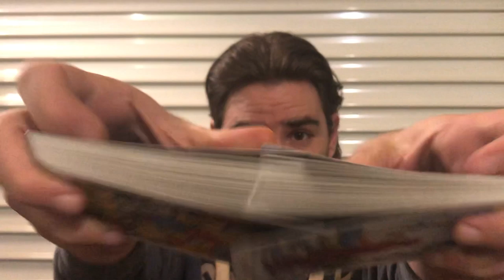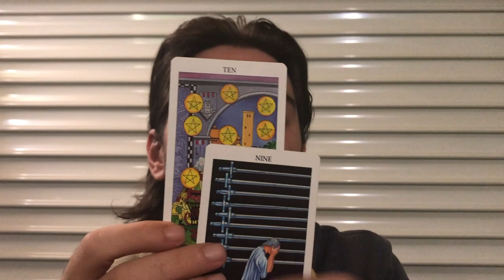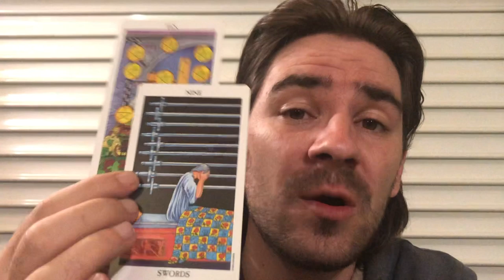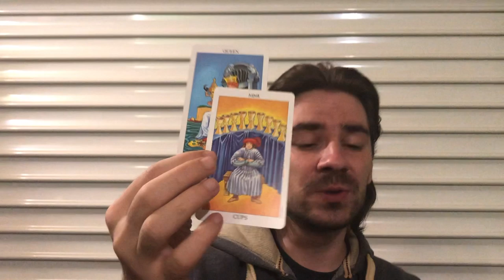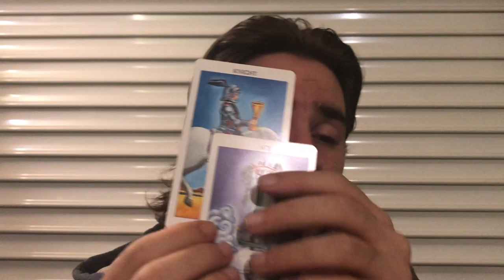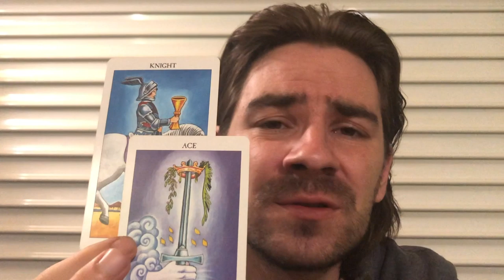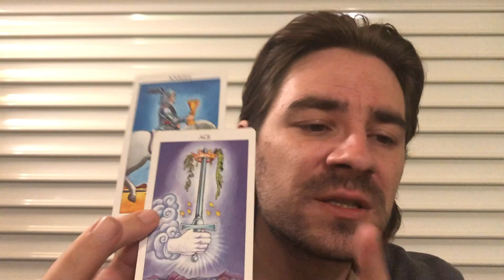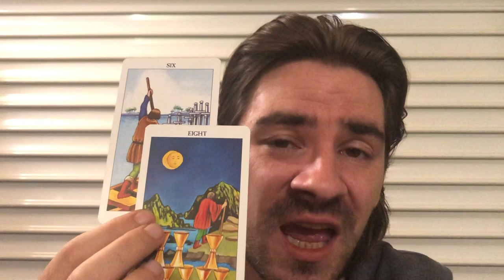VIRGO! U DONT NEED THEM ANYMORE! BETTER OFF ALONE! Virgo Weekly Tarot Reading September 23-29 2019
VIRGO! U DONT NEED THEM ANYMORE! BETTER OFF ALONE! Virgo Weekly Tarot Reading September 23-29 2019 Personal Readings